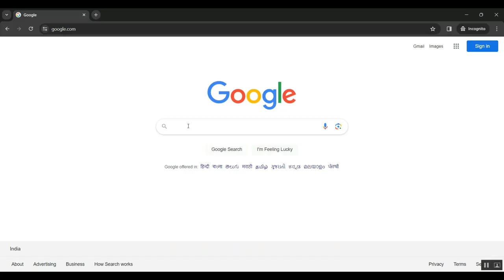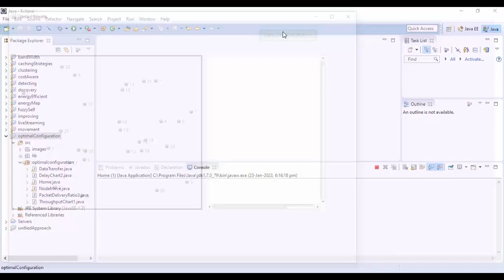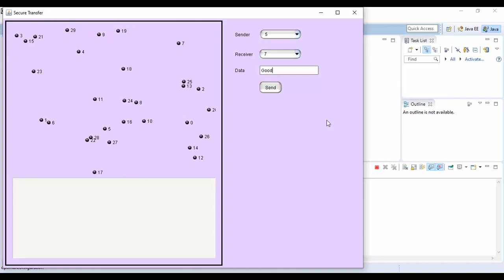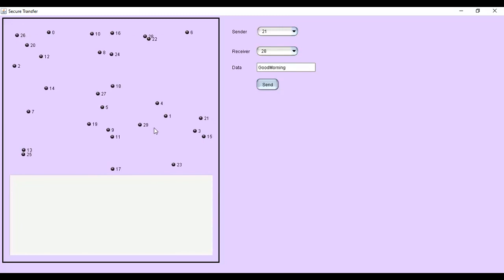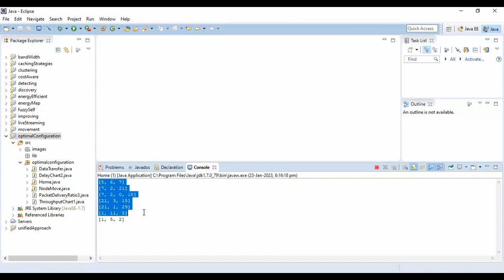Quantum Program Synthesis Through Operator Learning and Selection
IEEE PROJECTS 2024 TITLE LIST

* Complete Source Code
* Complete Documentation
* Complete Presentation Slides
* Flow Diagram
* Database File or Dataset
* Screenshots
* Execution Procedure
* Video Tutorials
* Supporting Softwares

Support Specialization
* 24/7 Support
* Ticketing System
* Voice Conference
* Video On Demand
* Remote Connectivity
* Document Customization